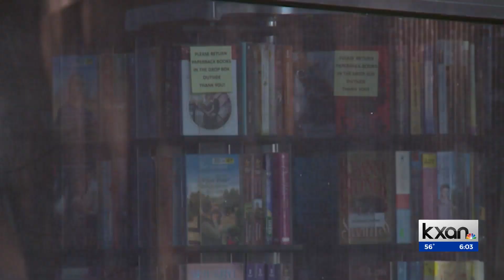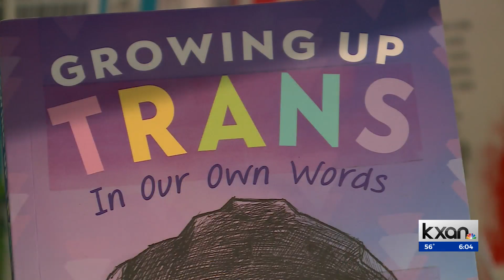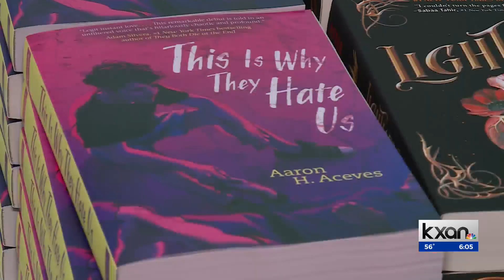Report: Attempts to censor books surge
Should some books be banned? It's a question that has some people saying yes, while others say, no.